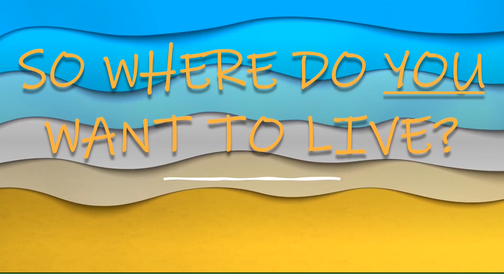Top 5 Cities Near Port St. Lucie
Cities Near Port St. Lucie, FL - Looking to live on the Treasure Coast but not sure where to go? Check out our top 5 less well-known cities near Port St. Lucie. See which areas have good schools, are more or less developed, closer to the beach, and are best for retirement.

View the free Relocation Guide to the Treasure Coast

I am a full-time REALTOR with Home Sweet Home Realty in Port St. Lucie, Florida and consider myself to be an expert in relocating since I have moved over 20 times between three different states.